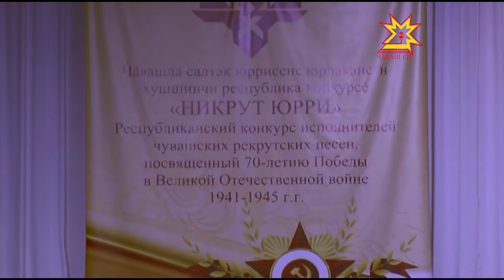Никрут юррисем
Илемлĕ çипуç, хаваслă ташăсем, чуна тивекен юрăсем... Хусанти халăх çуртĕнче чăваш салтакĕсене çара ăсатнă юрăсен гала-концерчĕ иртрĕ. «Никрут юррисене» аслă Çĕнтерÿ 70 çул тултарнă тĕле шăрантарчĕç. Çĕнтерÿçĕсене палăртиччен  тăватă уйăх суйланă.